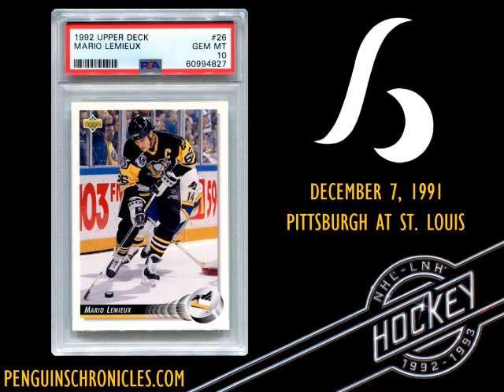Behind the Lens: Mario Lemieux's 1992-93 Upper Deck Hockey Card #26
The image for the front of Mario Lemieux's 1992-93 Upper Deck hockey card was shot in the third period on December 7, 1991 as the Pittsburgh Penguins visited the Blues at St. Louis Arena.

Lemieux gets in front of Blues defenseman Paul Cavallini and feeds Mark Recchi in front for a shot on the power play.

The Blues defeated the Penguins, 6-1.